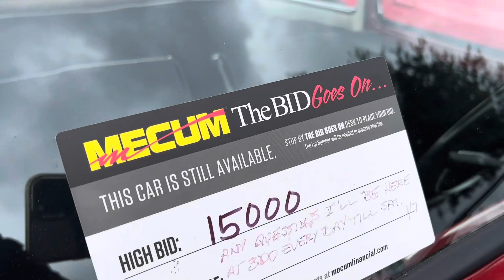Mecum Auction Adventure!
Rev up your excitement and witness the elegance of classic cars at mecum Motor Show's latest video! Click now to experience the roaring engines, iconic designs, and exclusive prototypes featured at the Mecum Auction. Don't miss out – hit play and dive into the heart of automotive history!